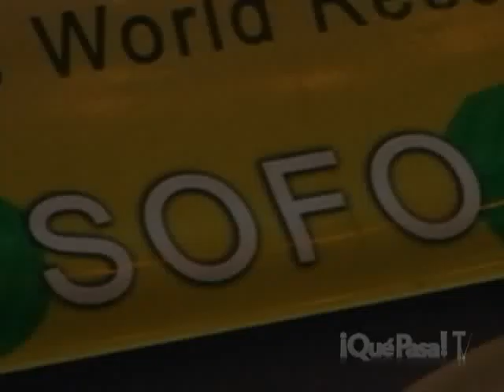Puerto Rico Island of Enchantment 4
Get to know the beauty and the enchantement of the Islands pf Puerto Rico.  Part 4 of 4.